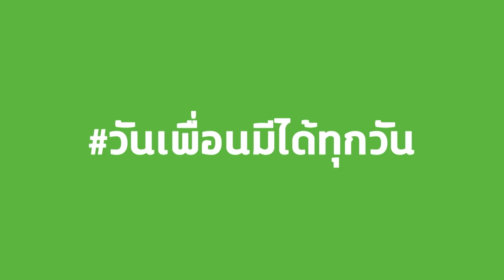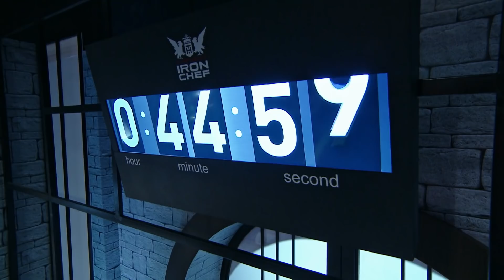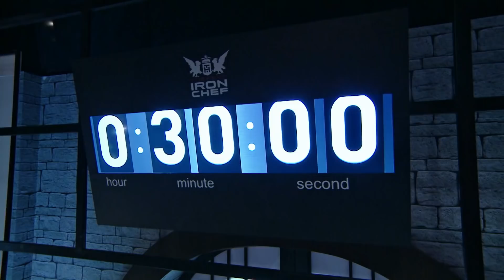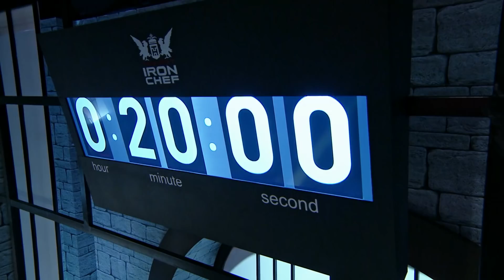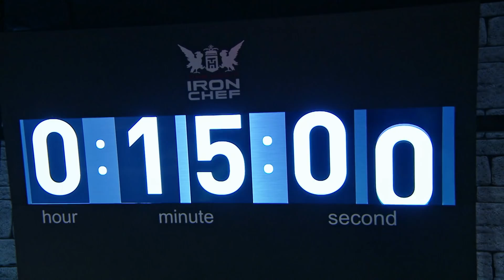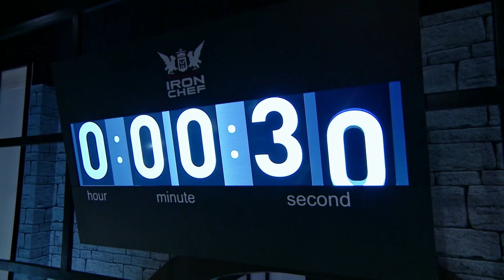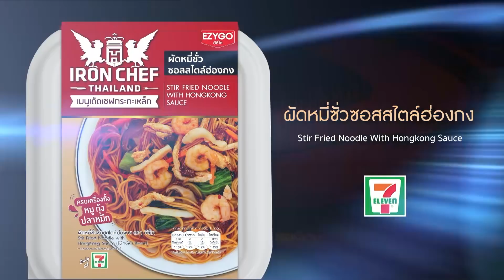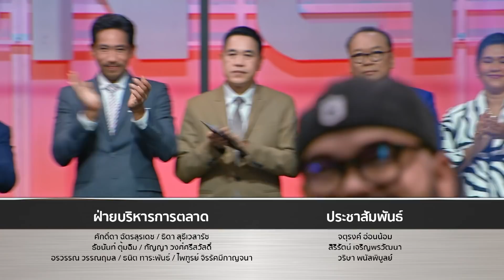Iron Chef Thailand | 20 มี.ค. 64 SS10 EP.08 | เชฟอ๊อฟ Vs เชฟโต้ง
เชฟกระทะเหล็ก ประเทศไทย Iron Chef Thailand
ออกอากาศ : ช่อง 7HD กด 35
วัน : เสาร์